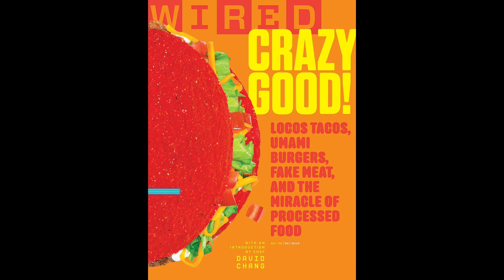Classic WIRED Covers—Regenerated by AI